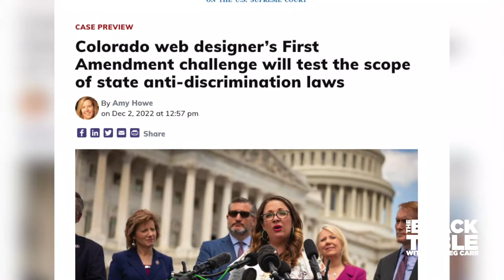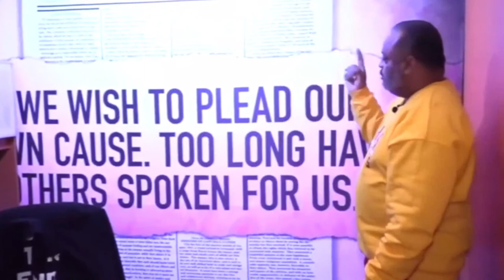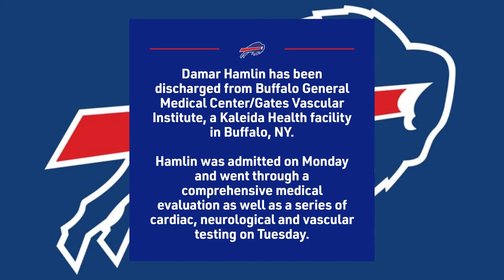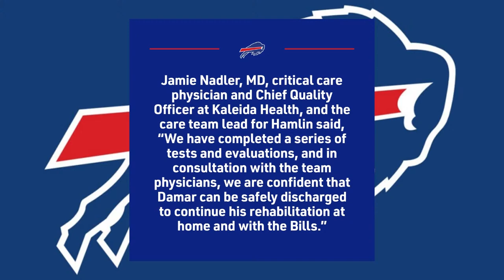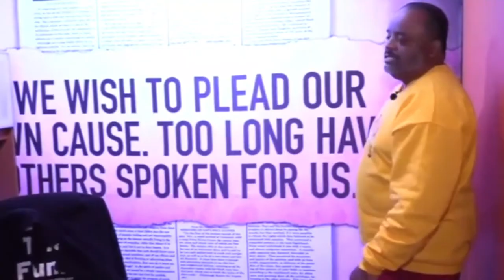House GOP bans DC mayor; GOP Biden probe; Black woman on Mi. state court; Calls for Santos to resign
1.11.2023 RolandMartinUnfiltered: House GOP bans DC mayor; GOP Biden probe; Black woman on Mi. state court; Calls for Santos to resign

Congress passed a new rule banning D.C.'s Mayor Muriel Bowser from the U.S. House floor. We examine how this Republican political move penalizes democratic policymakers.

We will speak to the first Black female justice in Michigan's state court. Michigan Justice Kyra Harris Bolden is joining us to discuss this historic appointment.

A Texas community is renaming a recreation center after Atatiana Jefferson, the black woman killed by a white police officer.

Calls are growing louder for newly elected disgraced congressman George Santos to resign. We will show you the video of the two Democratic members of Congress who hand-delivered his ethics complaint.

Continuing our New You Fit Live Win, Fitness Expert Funk Roberts specializes in helping men over 40 get and stay fit.